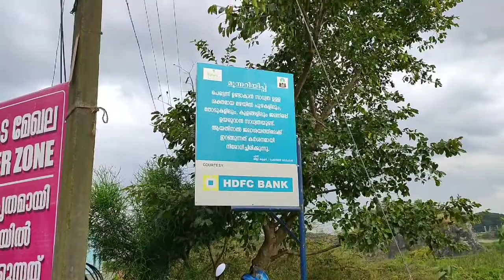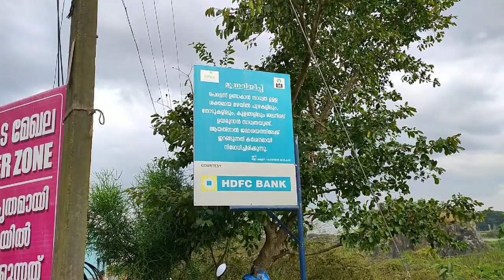Chendhamangalam wetlands, Palakkad /ചേന്ദമംഗലം പാലക്കാട്‌